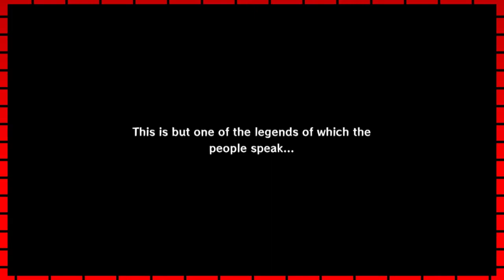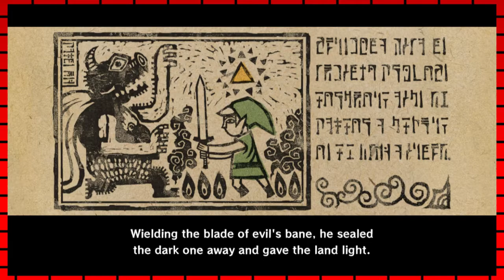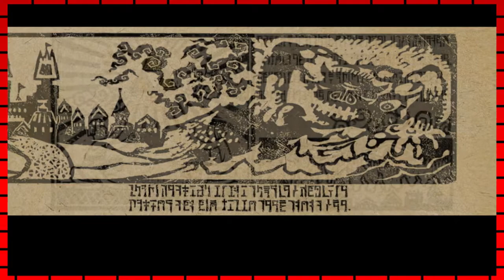Stankie???- Wind Waker HD -Ep 1- Ferret Fight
DID YOU JUST THROW A POT AT ME!